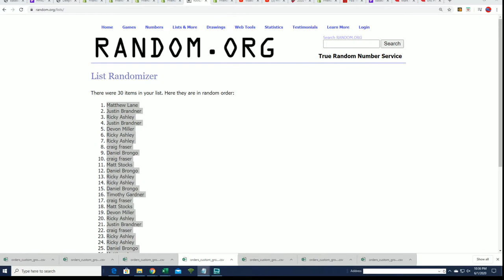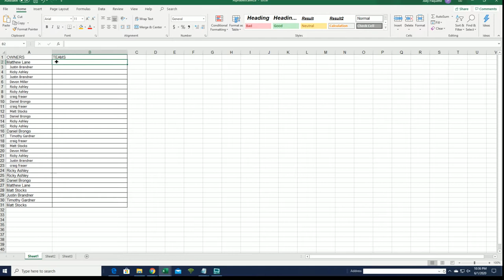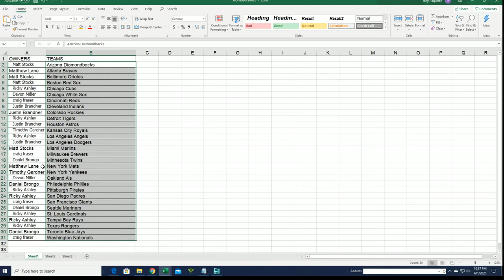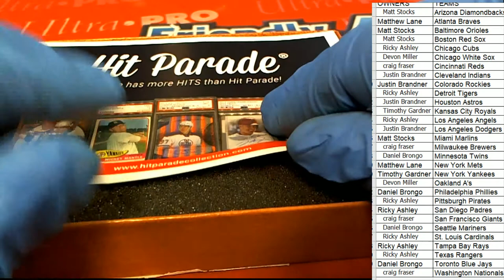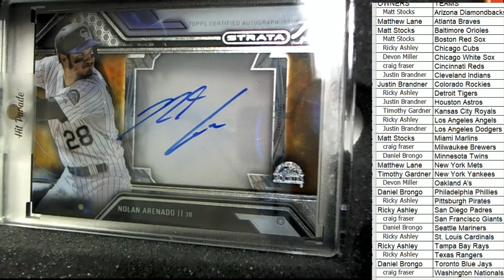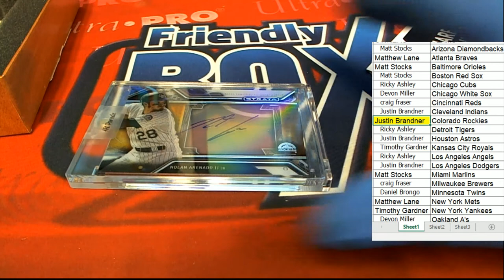2020 HIT PARADE BASEBALL LIMITED EDITION SERIES 12 ID HPLIMITEDBBSER12110